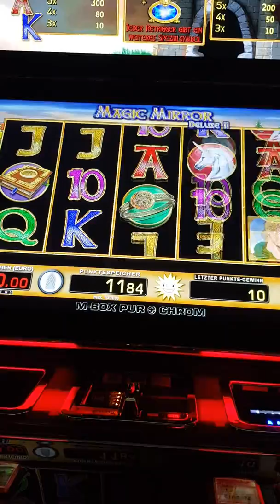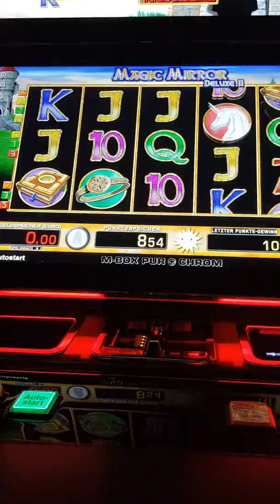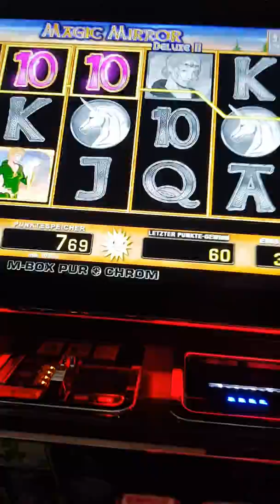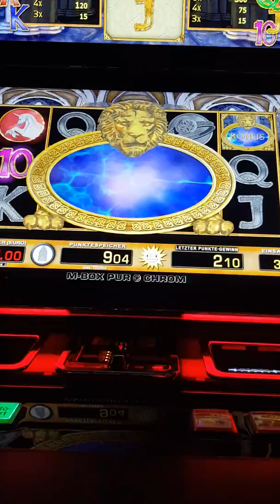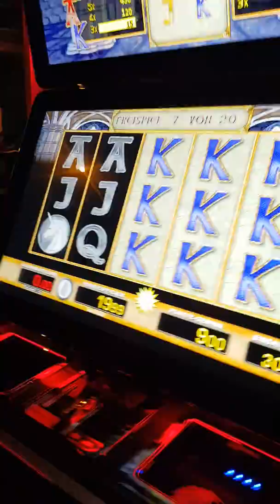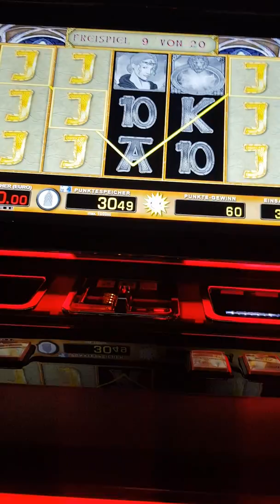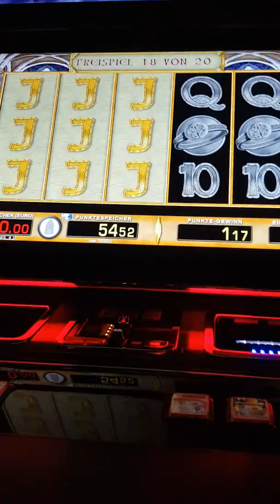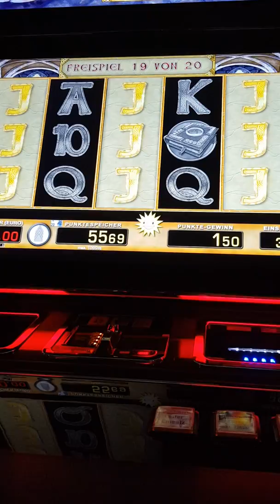Magic Mirror !!!Freispiele!!!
Würde mich über eine Bewertung/Abo freuen:)